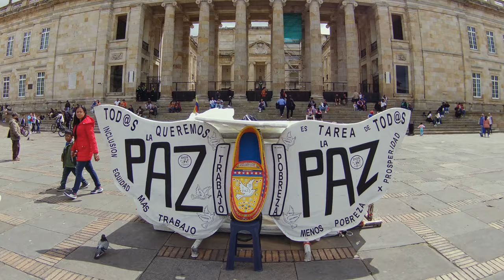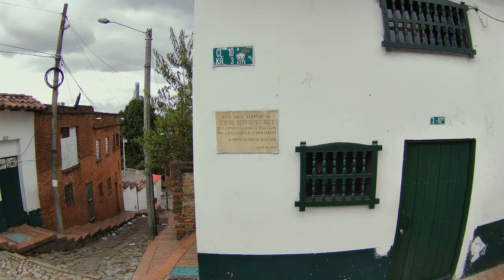EXPLORING A "DANGEROUS" CITY! | 🇨🇴 BOGOTÁ 4K WALKING TOUR (MAR 2023)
In this video:

0:00:00 Plaza de Bolívar
0:07:41 Calle 10 (La Candelaria)
0:24:36 Iglesia de Egipto (Church) / Carrera 3 Este
0:29:18 Calle 11
0:42:25 Carrera 6
0:46:41 Carrera 13 / Jiménez de Quesada
0:47:44 Carrera 5 / Rain / Doggy streets (Dangerous)
0:54:58 Calle 19 / Universidades
0:59:25 Night walk (Bonus)

BOGOTÁ, COLOMBIA: 4K UHD WALKING TOUR

In this series, you will know not only the touristic areas, but also the normal neighborhoods and other interesting places of this big city, as if you were there. Only real life, documented in 4K UHD  (Ultra High Definition)!

ABOUT THE CITY

Formerly known as Santa Fe and Bogotá D.C., Bogotá is the main city of Colombia and a vibrant and huge metropolis, situated in a benign plane in the Andes mountains, at an average of 2,640 meters (8,660 ft) above sea level. With more than twelve million inhabitants in its metro area Bogotá is one of the largest cities in the world. It is also the most prosperous region of the country, leading almost all internal development indicators.

Founded: 6 August 1538
Founded by: Gonzalo Jiménez de Quesada
Urban area: 1,587 km2 (613 sq mi)
Elevation: 2,640 m (8,660 ft)
Population (metro area): 12,772,828
Time zone: UTC−5
Climate: Oceanic, bordering on a warm-summer Mediterranean climate
Average high °C (°F): 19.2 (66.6)
Average low °C (°F): 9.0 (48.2)

3) Join the community in Youtube and support us directly!

Bogotá, Colombia

2023